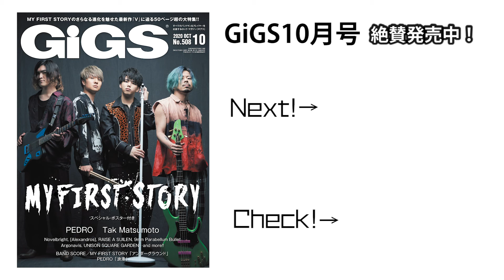【試奏してみた】Quilter OverDrive 202【GiGS】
月刊GiGS 2020年10月号の新製品紹介コーナー“Gear Navi.”と連動した試奏動画！
今回試奏したのは…QuilterのOverDrive 202

◇GiGS10月号絶賛発売中！